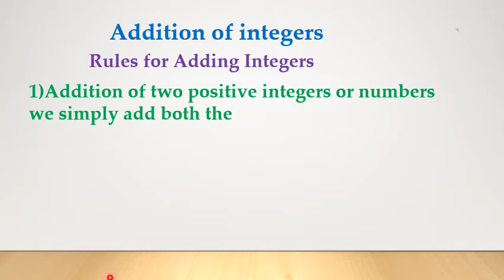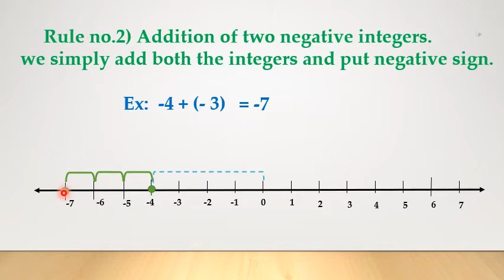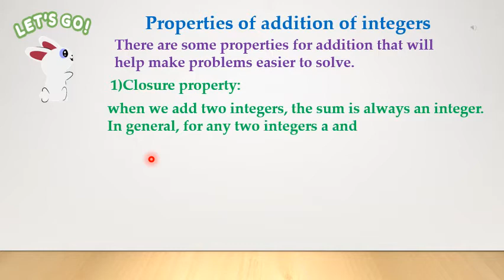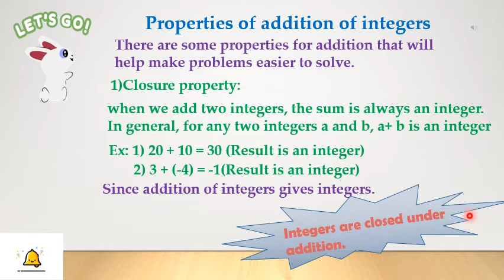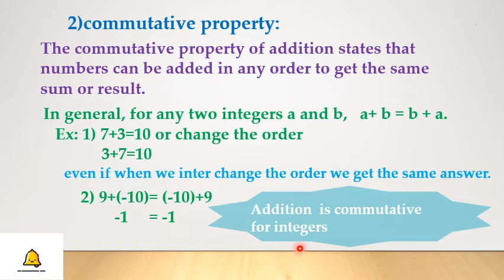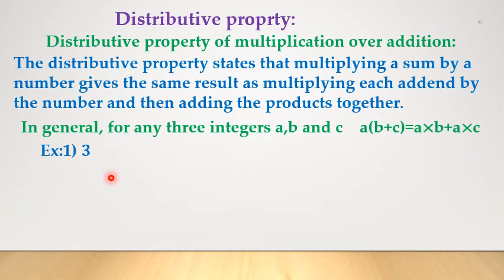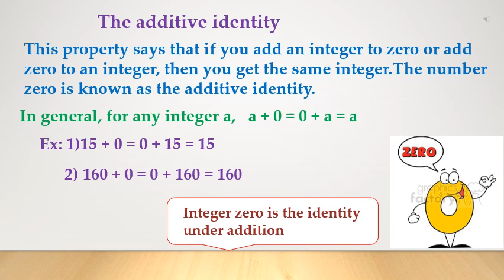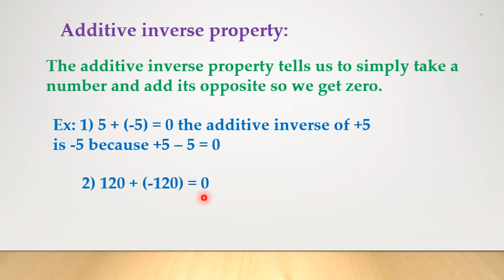Addition of Integers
Closure Property
Commutative  Property
Associative Property
Additive Identity and Additive inverse